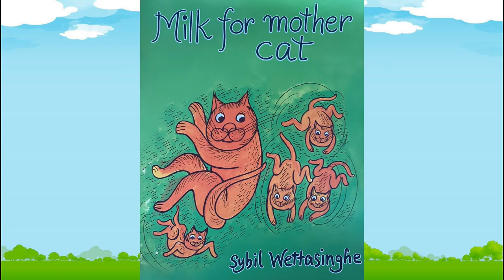Book Reading - Milk for Mother Cat by Sybil Wettasinghe